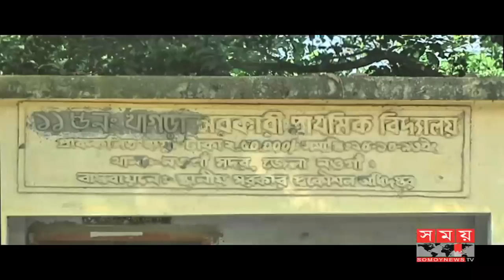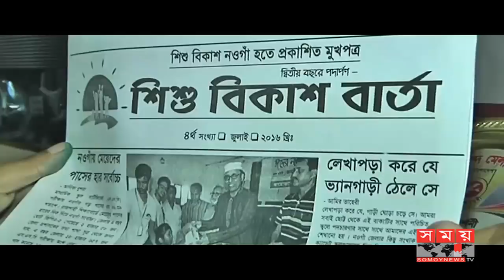'শিশু বিকাশ'-এর পথচলার গল্প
হতদরিদ্র, শ্রমজীবী ও পথ শিশুদের মাঝে শিক্ষার আলো ছড়াচ্ছে নওগাঁর শিশু বিকাশ। শিক্ষা উপকরণের পাশাপাশি সুবিধাবঞ্চিত শিশুদের দেয়া হয় নানা প্রশিক্ষণ। বাল্যবিয়ে রোধ, শিশু নির্যাতন বন্ধে চলছে আপ্রাণ চেষ্টা। কয়েক তরুণের স্বপ্নঘেরা সংগঠনটি এখন, অনেকের পাথেয়।